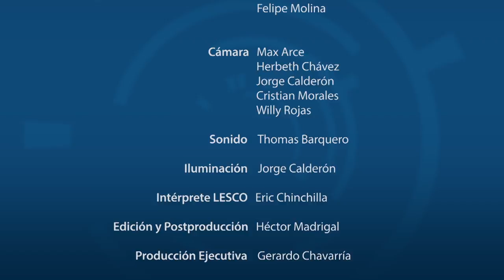BIOQUIMICA.Cl un emprendimiento científico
La Msc. Daniela Mendoza Avendaño, comparte su propuesta y emprendimiento científico denominado Bioquímica.Cl, que busca desarrollar herramientas para la educación científica.